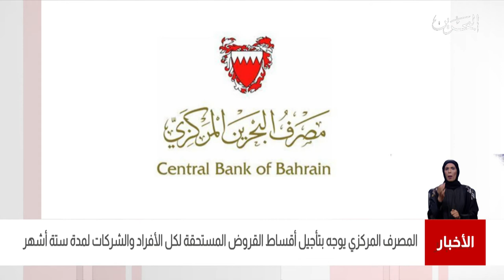البحرين مركز الأخبار : المصرف المركزي يوجه بتأجيل أقساط القروض المستحقة لكل الأفراد والشركات